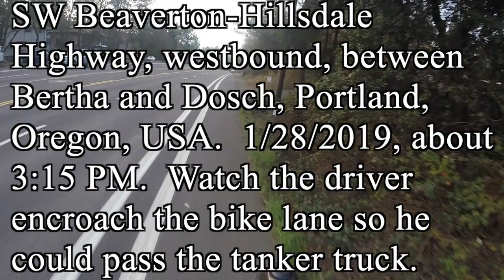Impatient Driver of OR 117 GLP with Cell Phone in his Lap Encroaches the Bike Lane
SW Beaverton-Hillsdale Highway, westbound, between Bertha and Dosch, Portland, Oregon, USA.  1/28/2019, about 3:15 PM.  Oregon plate 117 GLP. If the tanker truck did not allow the driver of OR 117 GLP enough room to not go into the bike lane, then he could have hung back.  Passing me too closely did not save him any time; I caught up to him at the next red light. And, sadly, unsurprisingly, at that light I saw that he had a cell phone in his lap. So, impatient AND distracted.